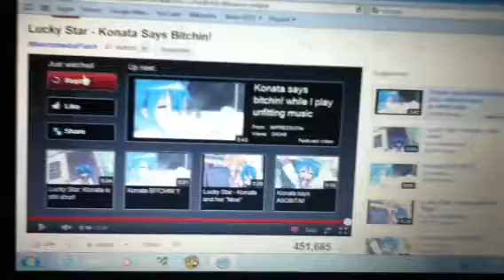Lucky star bitchin take 1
Haha we messed up